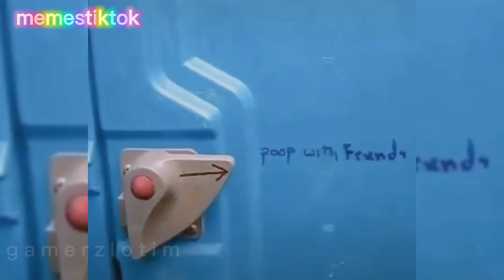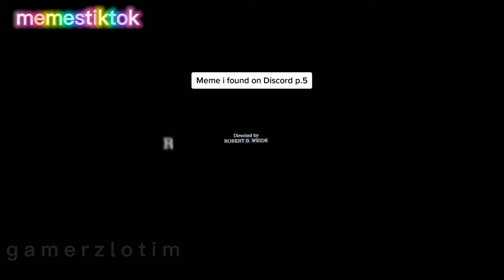WTF MEMEHUB INTRO FRANK memestiktok____meme original FUNNY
meme hub intro,
meme hub tiktok,
meme hub comedy,
meme hub.07,
meme hub reaction,
memehub mp11,
memes shorts,
meme hub sound,
coffee memehub,
meme hub forever,
meme hub memes,
meme hub song,
meme hub 443meme original,
meme origin,
meme original video,
meme original scream,
meme origins compilation,
meme original video compilation,
meme original weee,
meme original animation,
meme ori,
meme ori de mier,
taehyung meme ori,
saya satpol meme ori,
king vader meme ori,
ori baba meme,
ori maiya meme,
ori animation meme,
meme orang ketawa,
meme orang munafik fucek lagu,
meme orang swiss bilang,
meme orang arab nyanyi,
meme orang nangis lucu,
meme orang joget,
meme orang india water,
meme orang hitam tertawa,
a meme original,
a pfizer meme original,
a bobina meme original,
ugh this b meme original,
build a b meme original,
nah b meme original,
cardi b meme original,
b wtf meme original,
b tch meme original,
china tem c meme original,
c mamut meme original,
c murio meme original,
initial d meme original,
il vento dorifto meme,
mori calliope eyes meme,
hotarubi no mori e meme,
e meme original,
e meme origin,
minecraft e meme original,
rush e meme origin,
quanto e meme original,
e morreu meme original,
crazy dj meme original,
dj china meme original,
m'lady meme original